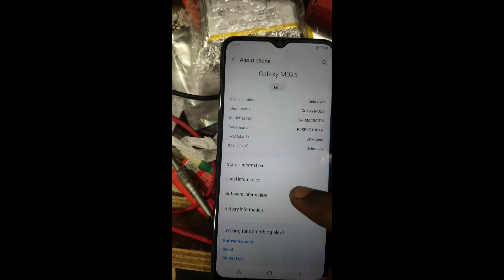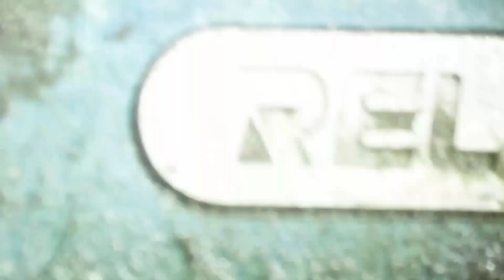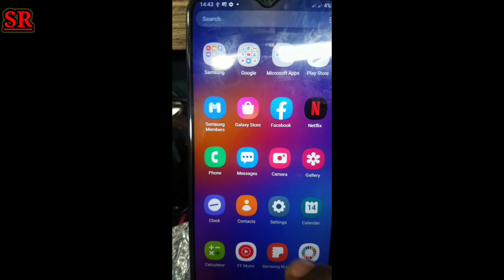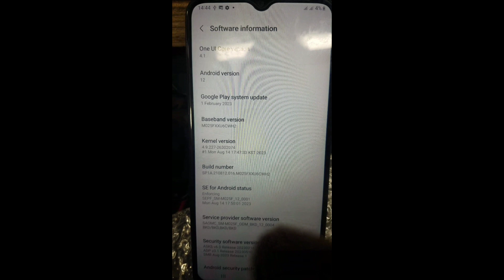samsung m02s no imei baseband unknown solution